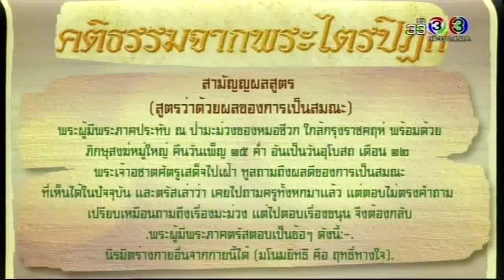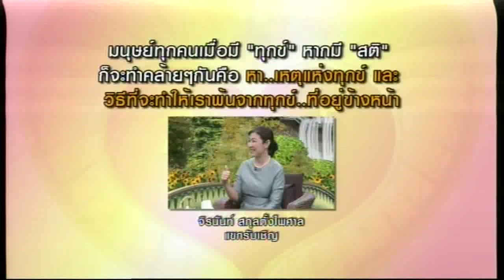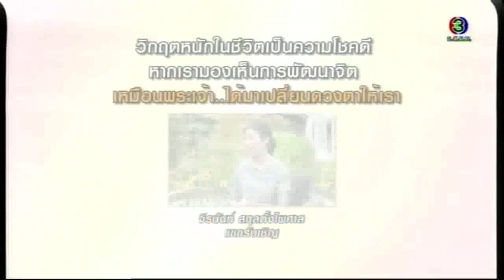ธรรมในใจ 26 พฤษภาคม 2561